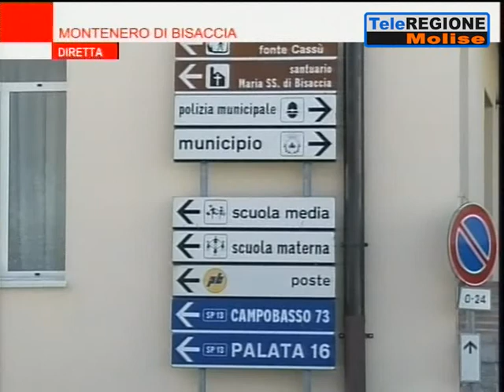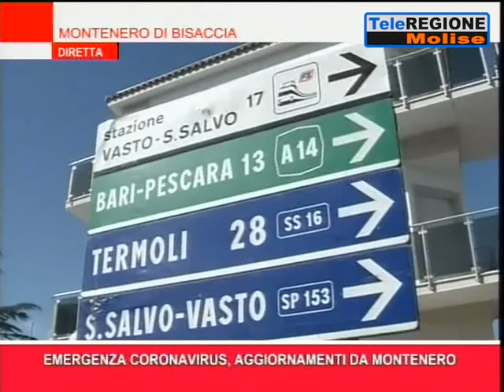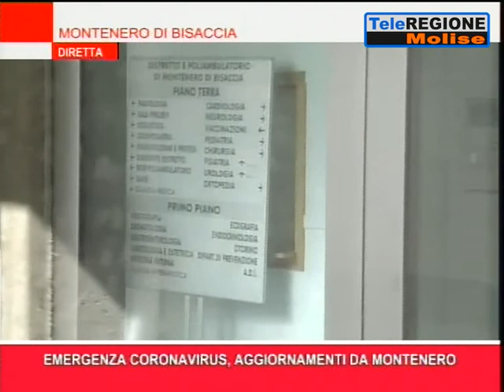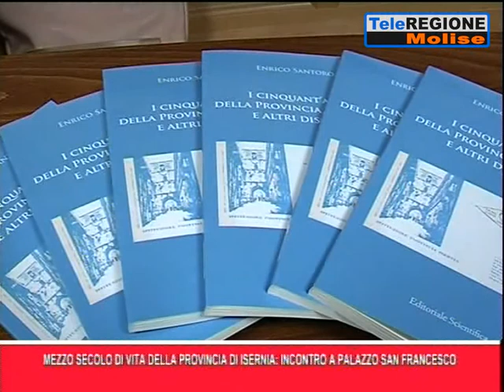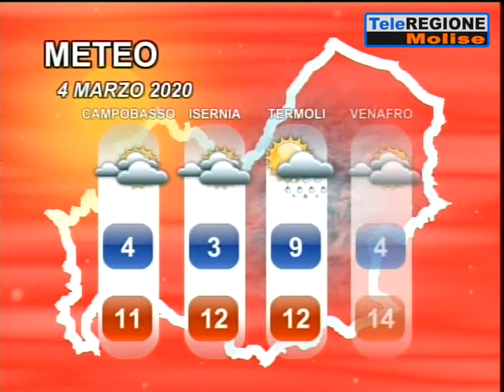Telegiornale ore 14.00 - 03/03/2020